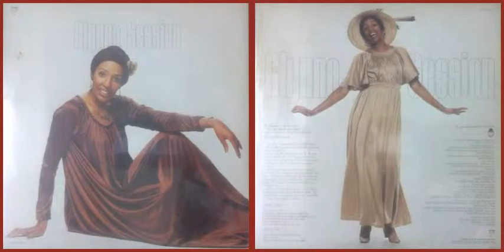Glynna Session / The World Didn't Give It to Me (And The World Can't Take It Away)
Track A-4 on "Glynna Session" (1978)